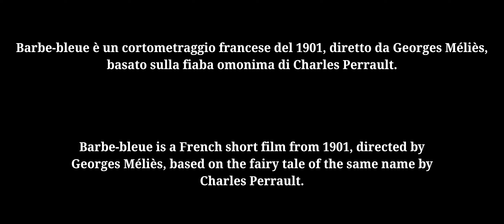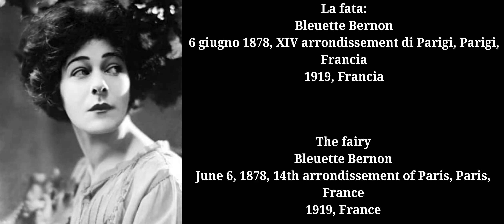1901 - Barbe-bleu - Georges Méliès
Barbe-bleue è un cortometraggio francese del 1901, diretto da Georges Méliès, basato sulla fiaba omonima di Charles Perrault.

Titolo originale Barbe-bleu
Paese di produzione Francia
Anno 1901
rapporto: 1,33:1
film muto
Genere orrore
Regia Georges Méliès
Sceneggiatura Georges Méliès
Produttore Georges Méliès
Casa di produzione Star-Film

Barbe-bleue is a French short film from 1901, directed by Georges Méliès, based on the fairy tale of the same name by Charles Perrault.

Original title Barbe-bleu
Country of production France
Year 1901
silent film
Horror genre
Directed by Georges Méliès
Screenplay Georges Méliès
Producer Georges Méliès
Star-Film production company